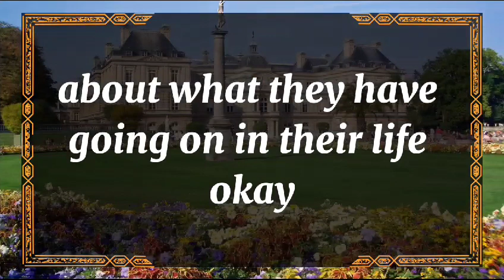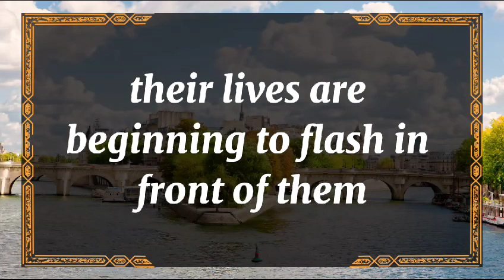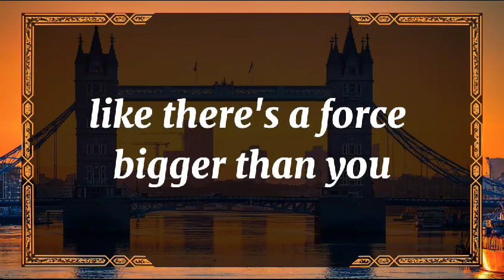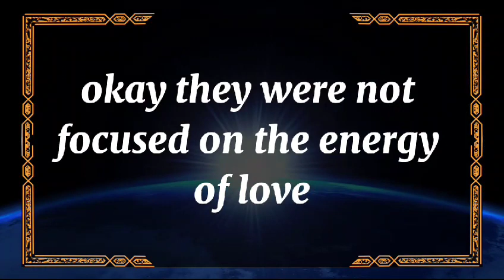😭No Way!!!😱💔WHEN YOU'RE MISSING A PEICE OFYOURSELF💕 dm to df 🥺 Twinflame Reading Today